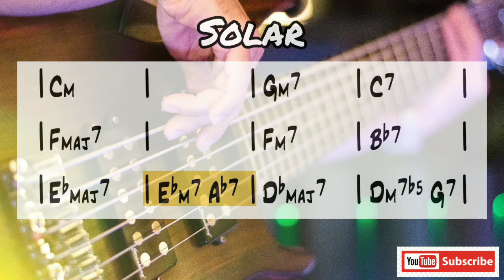Solar by Miles Davis Backing Track for Bass 146 bpm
Pista de jazz para bajo eléctrico "Solar" de Miles Davis